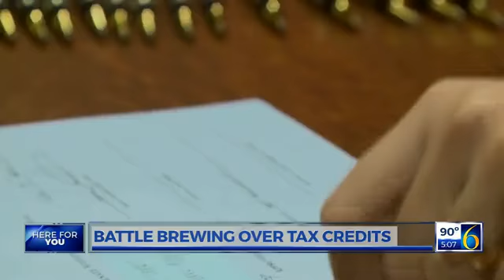Tax incentives for big business catching flak from conservative groups | WLNS 6 News